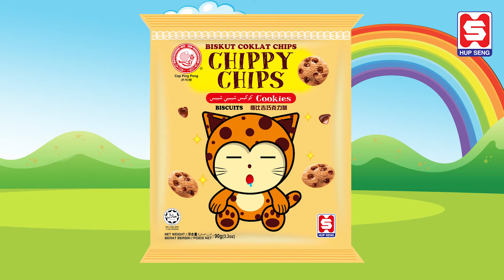Hup Seng Chippy Chips Biscuits (New Packaging)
So happy to show you our Chippy Chips new packaging🤩